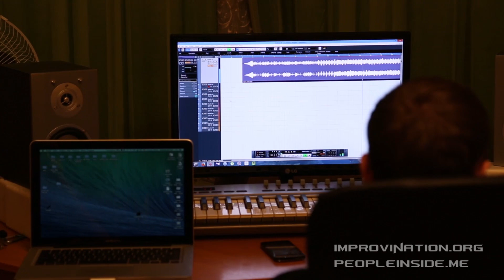People Inside & Irina Tsukanova - запись на студии. Как разогреть связки перед записью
- саундпродюссирование песен на студии. Помощь в записи вокала на студии. Работа на студии, урок вокала на студии.
Состоялась запись песни "Километры пустоты" группы People Inside, которая войдет в их новый альбом, при поддержке школы разножанрового вокала Ирины Цукановой ImproviNation.